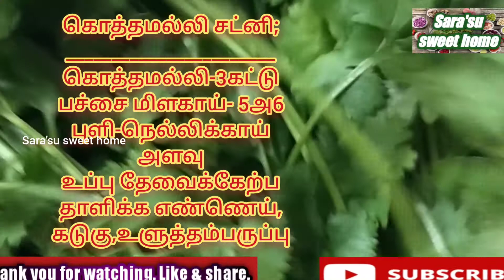கொத்தமல்லி சட்னி , Sara'su sweet home by kothamalli chutney,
Sara'su sweet home;

கொத்தமல்லி சட்னி;

ingredients;

கொத்தமல்லி-2அ3 கட்டு
coriander leaves-2or3

பச்சை மிளகாய்-5அ6
green chillies-5or6

புளி-25கி
tamarind paste -25g

உப்பு -தேவைக்கேற்ப
salt-as you like

தாளிக்க;
dry

எண்ணெய்
cooking oil

, கடுகு,
Mustard seeds1/4tsp

உளுத்தம்பருப்பு
urad dal-1/4tsp